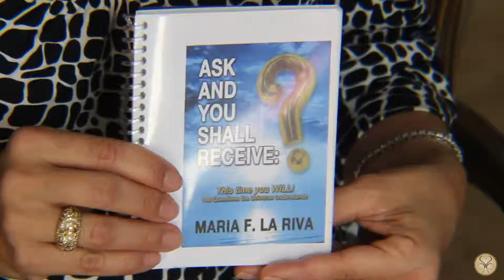Did You Know that the Impossible Can Become The Extraordinary? - Show 4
Maria Fernanda La Riva discusses finding the key to her happiness, the publishing of her book, Ask and You Shall Receive, and what has happened since.

Learn more about Maria
Maria Fernanda La Riva
Certified Transformational Life Coach and Access BARS Facilitator

Did today’s show resonate with you?
Connect with Global Team Limitless People!